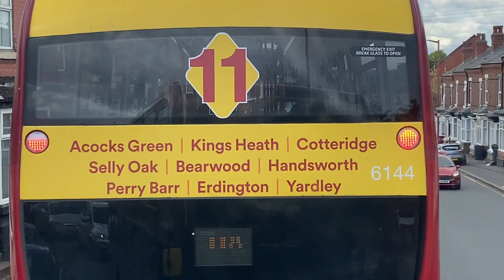Masshouse lane , Pershore road KingsNorton inbound to Birmingham City centre - part 1